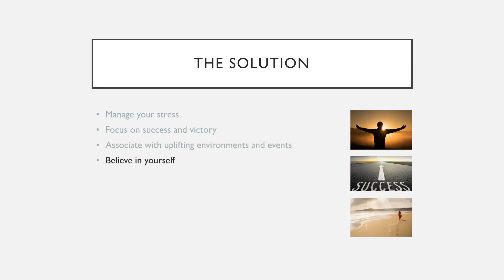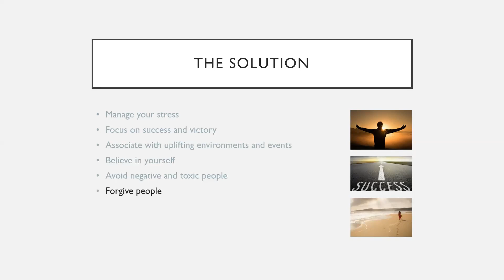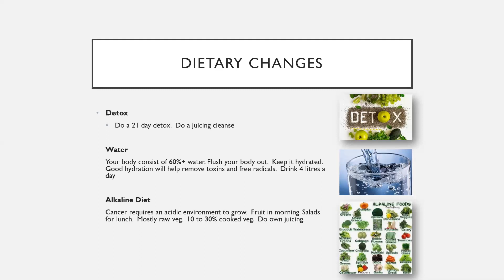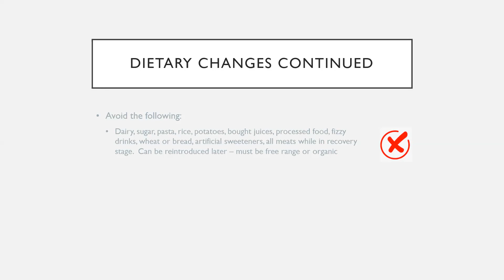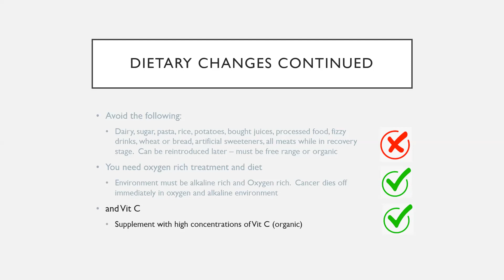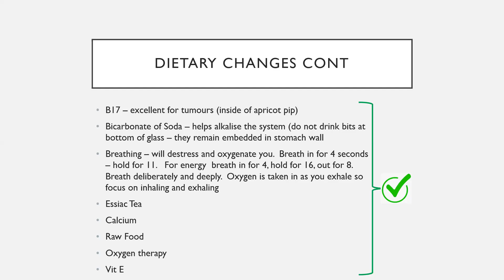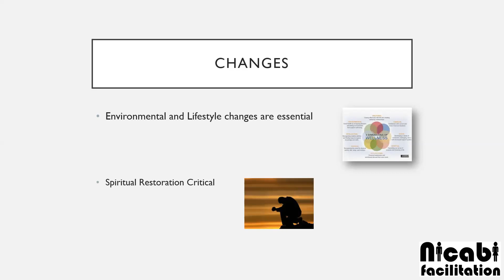Cancer Natural Solutions by Abigayil Landman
The second part of a talk by Abigayil. In the first one she introduced possible causes of cancer. In this talk she offers some natural solutions